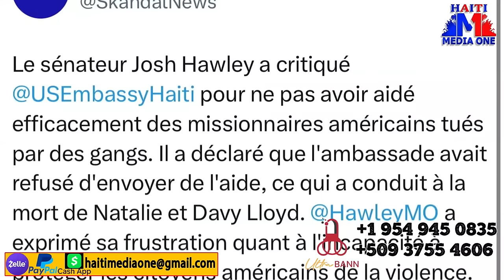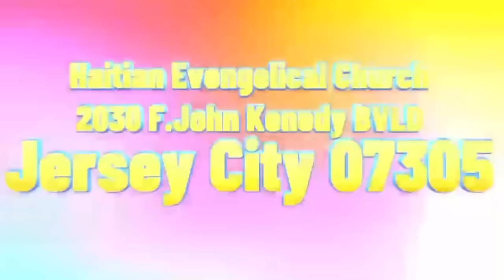Pyèj Izo Ansanm Ak Barbecue prepare pou Fòs Kenya Ka Antre Nan Peyi A